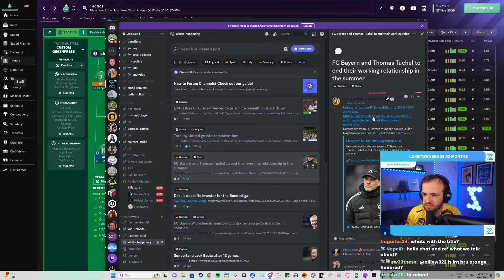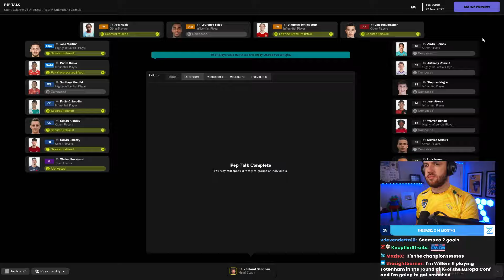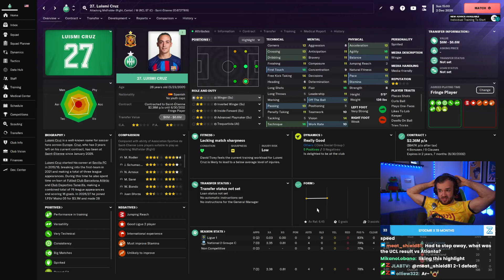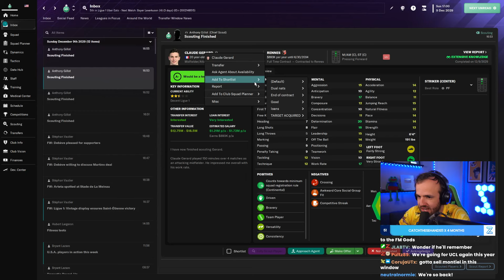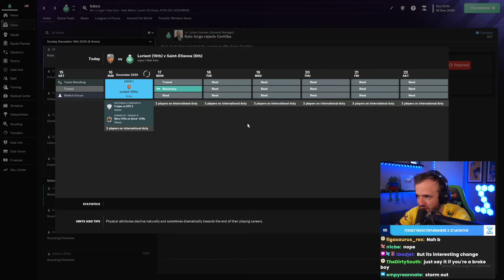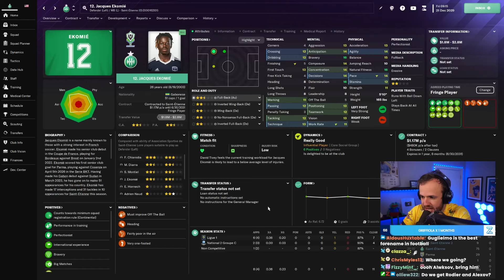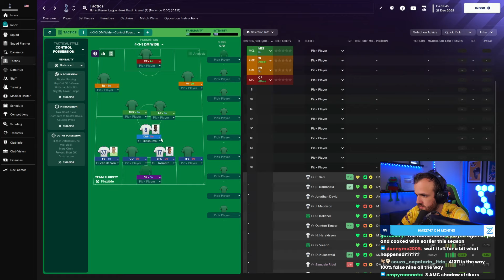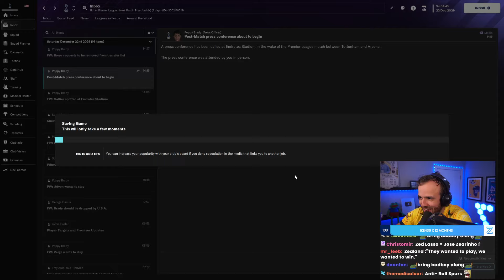WE FINALLY GOT A NEW JOB (Full Stream)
Streamed Friday, February 23rd, 2024 -- FINALLY
Much Love,
FM Senpai